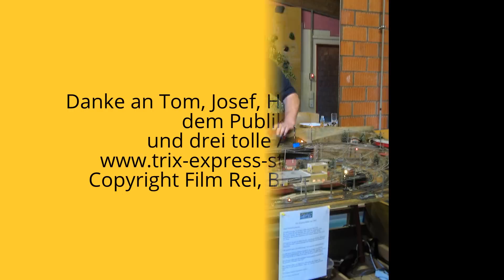Trix Express Euregio Stammtisch auf der Ausstellung in Aachen Eilendorf am 18/19.10.14